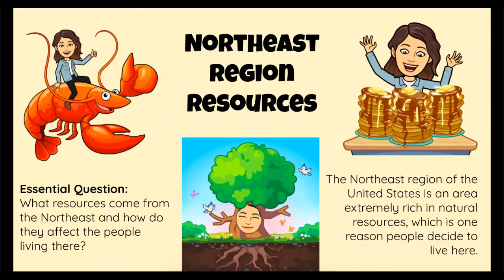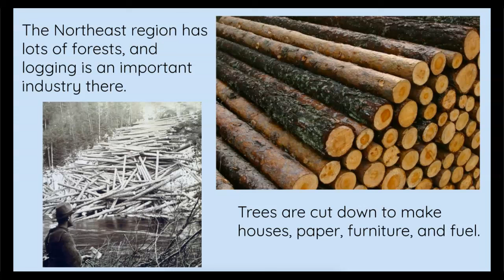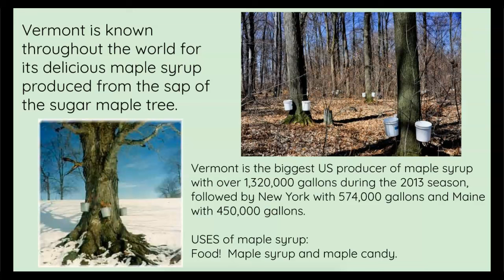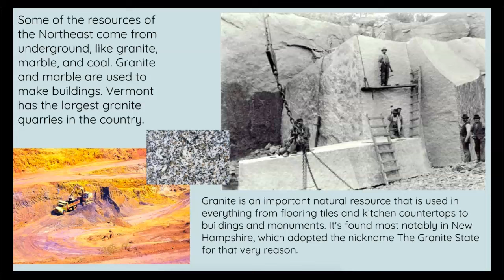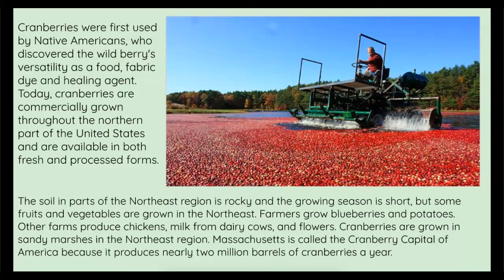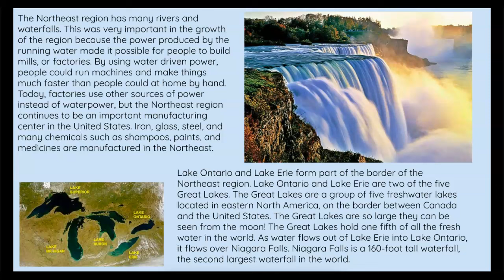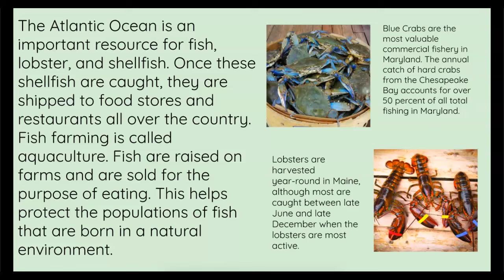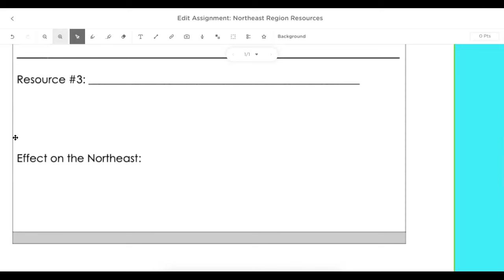Northeast Region Resources